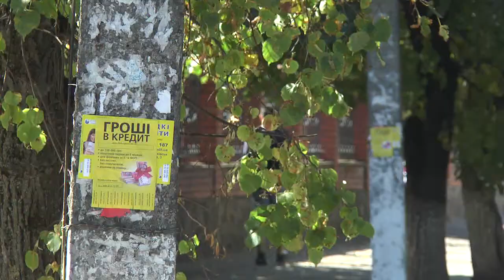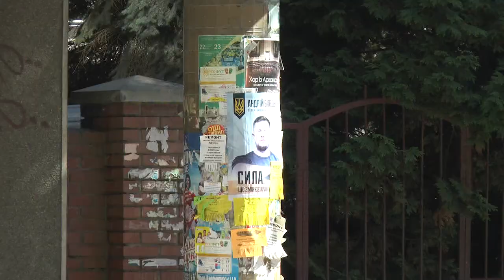Як у Івано-Франківську протидіють рекламі на стовпах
Розміщення реклами на електроопорах та стовпах освітлення заборонено.
З рекламними оголошеннями бореться муніципальна інспекція з благоустрою Івано-Франківська.